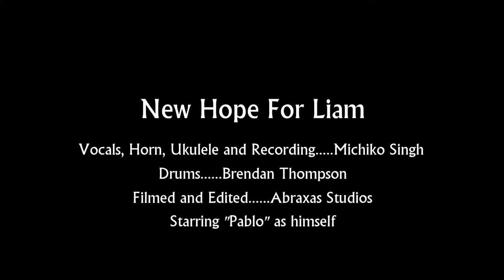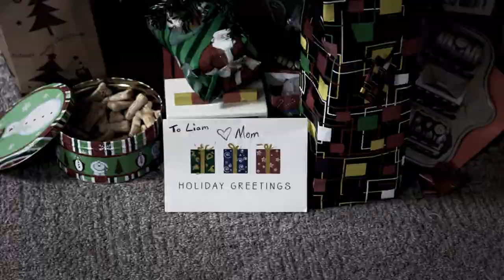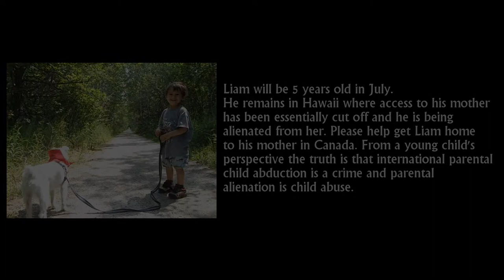New Hope for Liam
Could you imagine having your young child abducted to another country and spending years fighting to try and get him home? That is the story of Michiko Singh and her son Liam. Despite Michiko having full custody of Liam, her ex husband abducted Liam from his daycare and took him to Hawaii well over a year ago. She has been spending all of her money and free time trying to get Liam back and even fighting for the chance to speak to her son via Skype. The system that is supposed to help victims of child abduction is beyond flawed and Michiko continues to fly back and forth to Hawaii for court cases in hopes of one day reuniting with her son who has barely had any contact with her.

Michiko wrote this beautiful song, New Hope, for Liam and we spent one short afternoon while she was in Winnipeg filming a music video to go with it. Our hearts break for this mother and son who have been failed by the legal system and child abduction agencies and we hope that this short music video will help spread the word. Please share this video with everyone you know and get the word out that something needs to be done, not only for Michiko and Liam, but for all victims of child abduction